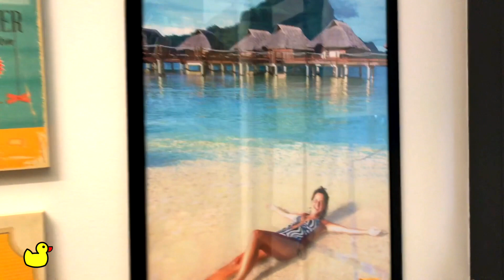Ne ho fatta fuori un’altra 😬🤣😬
Ciao ciao da me 🌈 eccomi tornata!!! Scusate l’assenza X motivi direi tecnici 🤣🤣🤣... beh sicuramente vi sarete riposati la testa come mi dice sempre la mamma quando non mi vede X un po’ 😉🤣😉... ecco qualche minuto di una mia giornata di ottobre bacini coloratissimi da me 😘

guarda il nostro ultimo "La mia morning routine winter edition 2018 | colorfun"